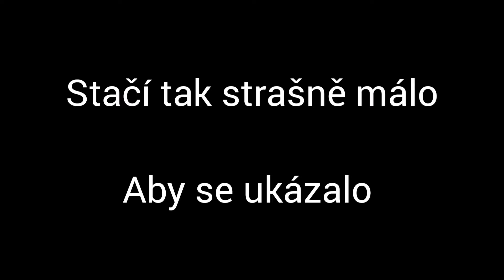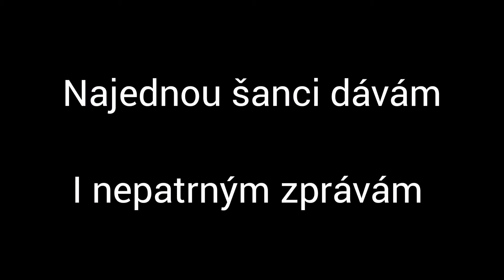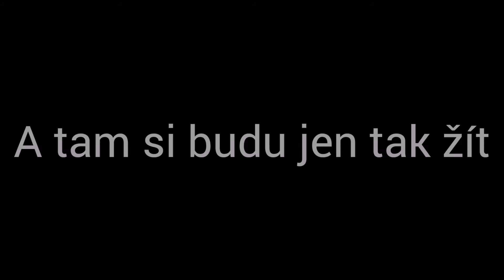Ready kirken - 1+1 (Text, Lyrics)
Je to text k písničce 1+1 od skupiny Ready kirken.

readykirken #1+1